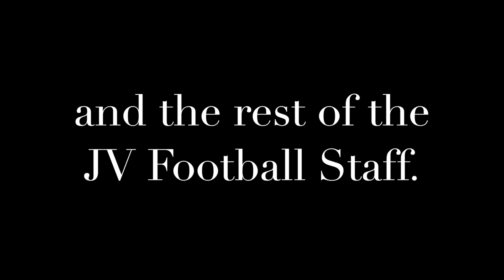Soledad Aztecs JV Football 2015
This video is about Soledad Aztecs JV Football 2015